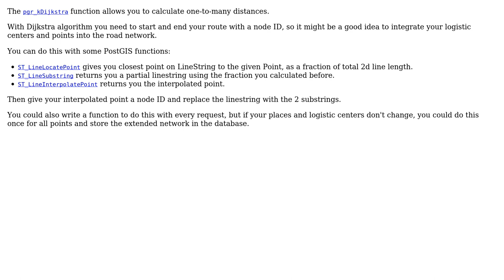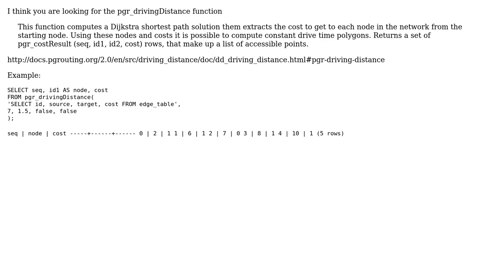GIS: pgRouting - calculating route from point to point (2 Solutions!!)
GIS: pgRouting - calculating route from point to point

With thanks & praise to God, and with thanks to the many people who have made this project possible! | Content (except music & images) licensed under CC BY-SA | Music | Images & others | With thanks to user underdark user risk_ltu user JGH user dkastl and the Stack Exchange Network Trademarks are property of their respective owners. You are responsible for your own actions.